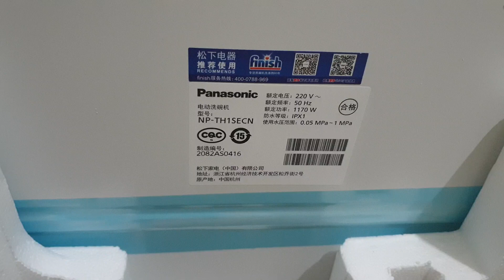0989897559- Máy rửa bát panasonic mới tinh